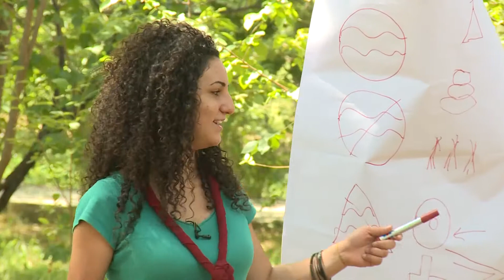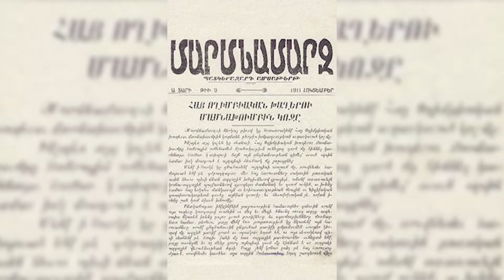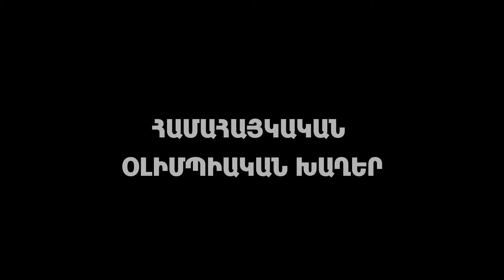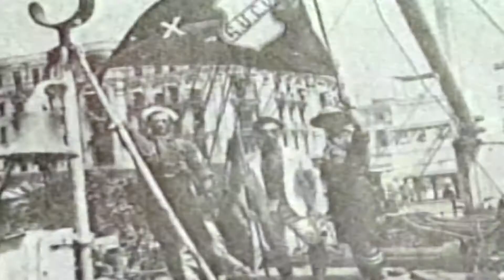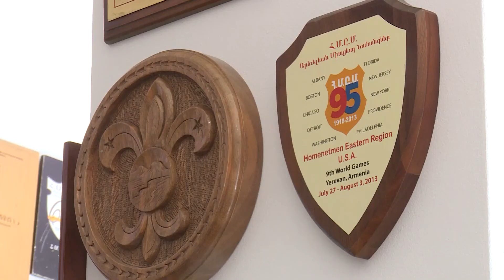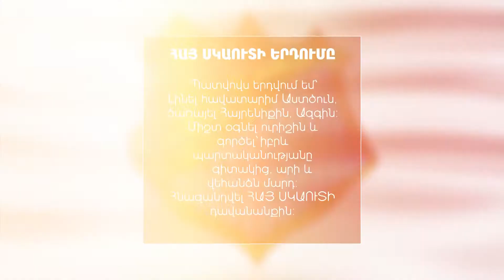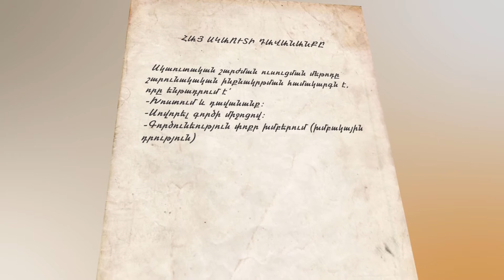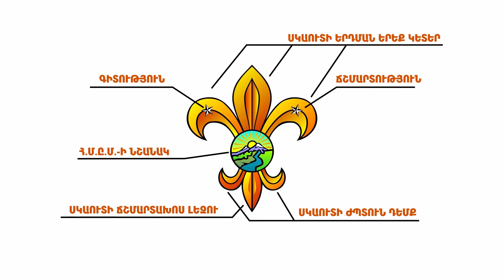ՀԱՅ ՍԿԱՈՒՏՆԵՐԻ ՄԵԿ ԴԱՐԸ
ԱՐԹՈՒՐ ՄԿՐՏՉՅԱՆԻ ՖԻԼՄԸ